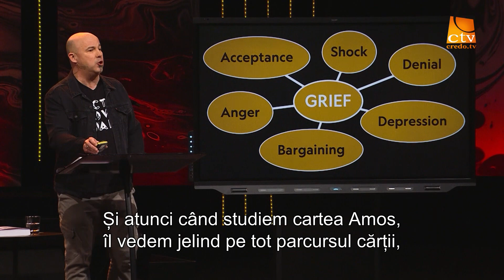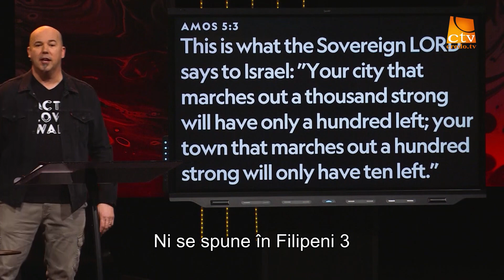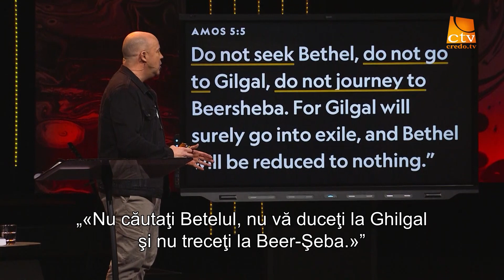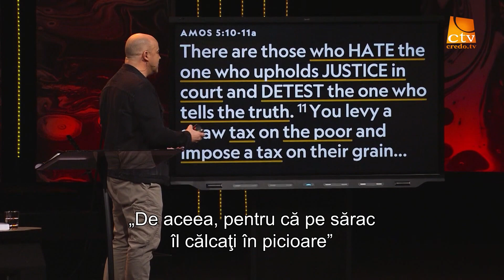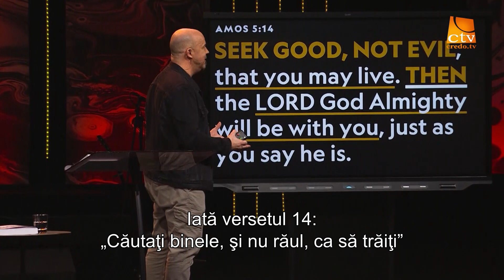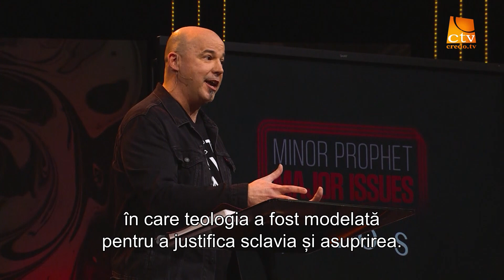472. Adevărul Viu - Lamentația - Brett McBride